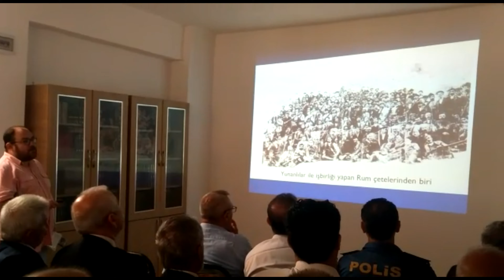Konferans ve Sunumlardan Kısa Kısa 2